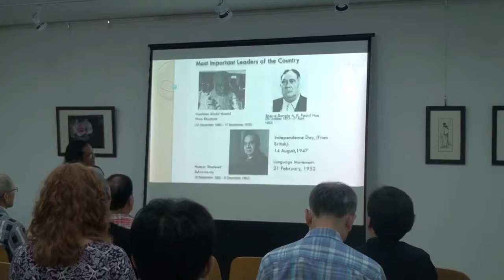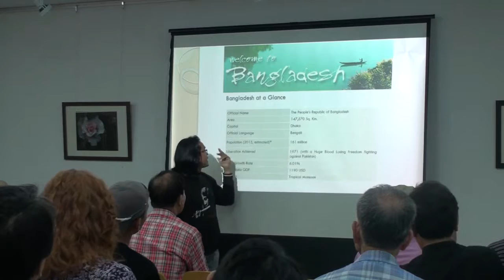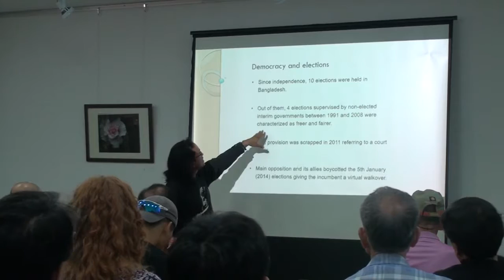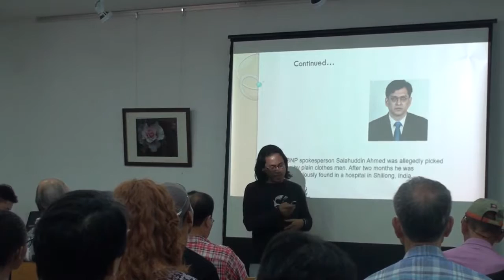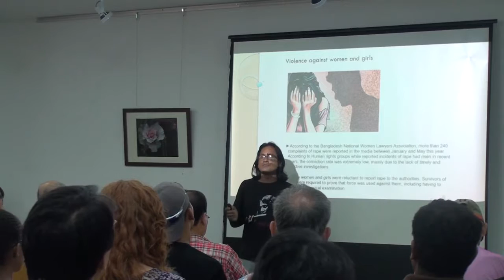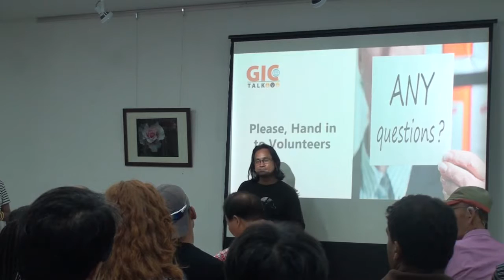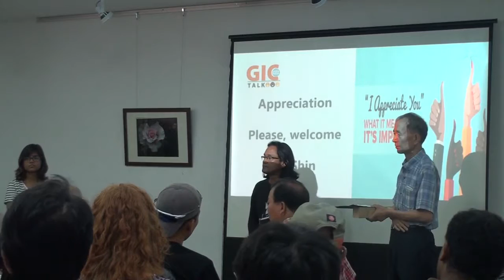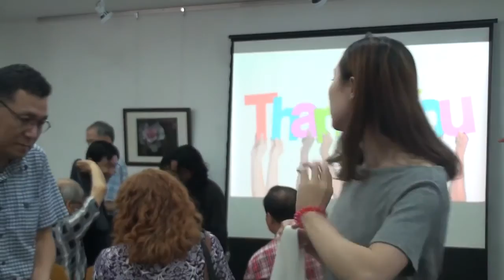[GIC Talk] 2017.7.22 "Human Rights and Democracy in Bangladesh" by Shahed Kayes